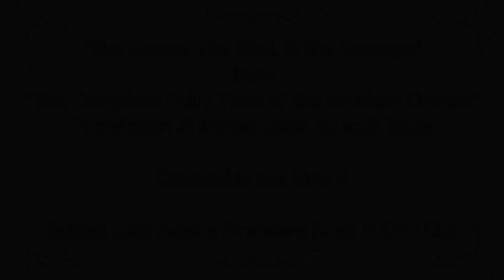The Mouse, The Bird, and The Sausage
A fairy tale about three friends living together from the Brothers Grimm. What could go wrong?

Story from "The Complete Fairy Tales of the Brothers Grimm" translated by Jack Zipes.
Created in the Sims 4 and edited with Adobe Premiere Rush and Cap Cut.